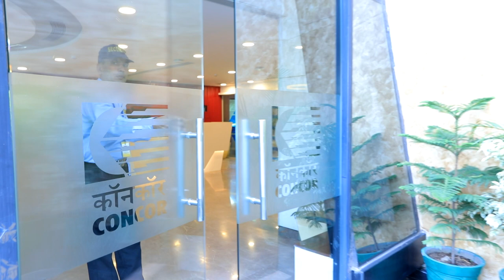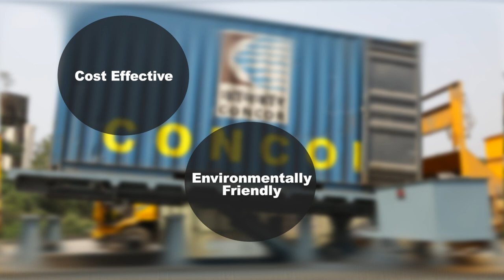Bulk Cement Handling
Bulk Cement handling in dry containers